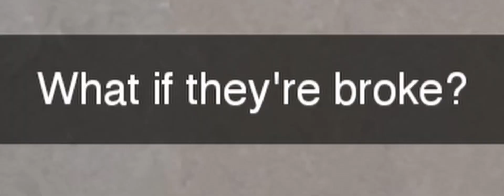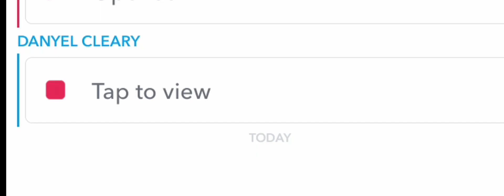I got life advice from Snapchat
Snapchat gave me life advice.
Edit: very questionable life advice